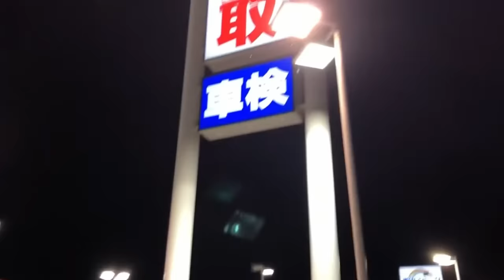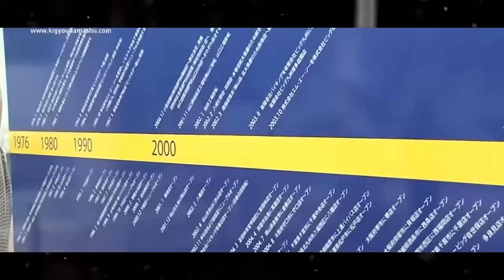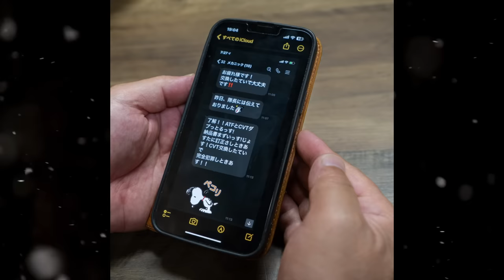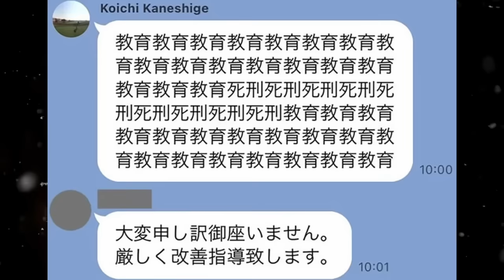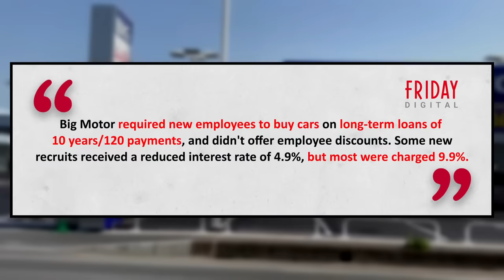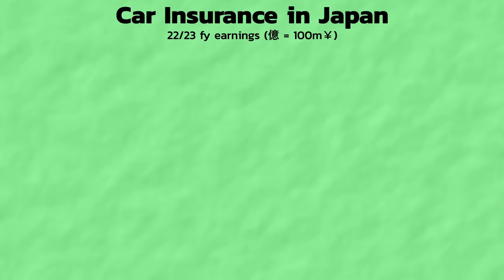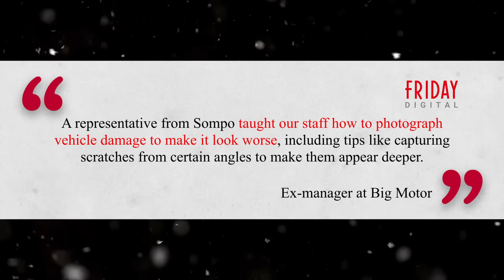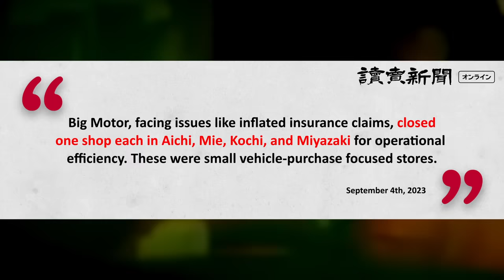Insanely Evil Japanese Company Implodes Overnight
What happens when an egotistical trust fund baby becomes Vice President of his dad's $1B company? Watch and find out. BIG MOTOR!

Discord (I am active here)
BONUS 100k AMA (it's free! you don't need to be a Patron!!)